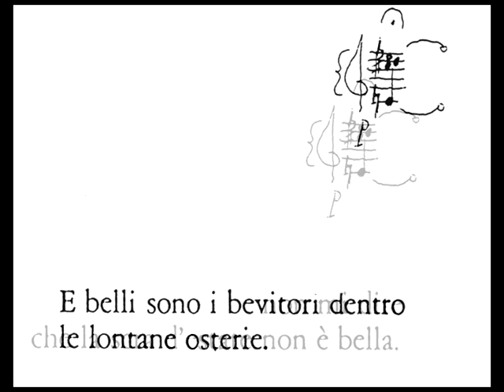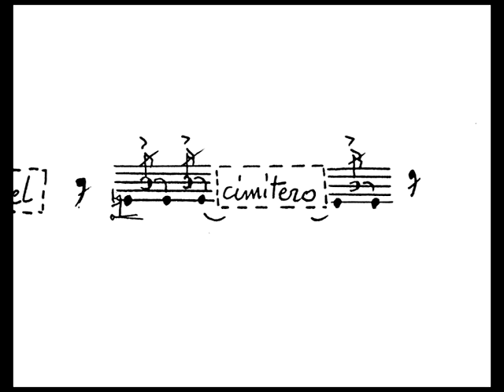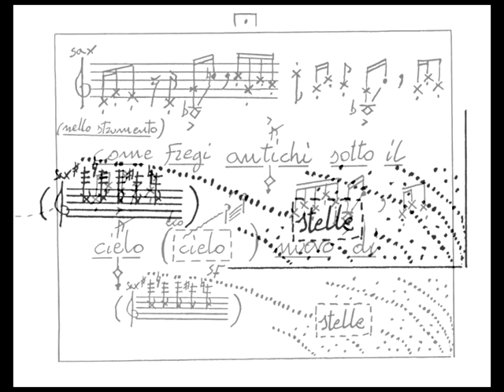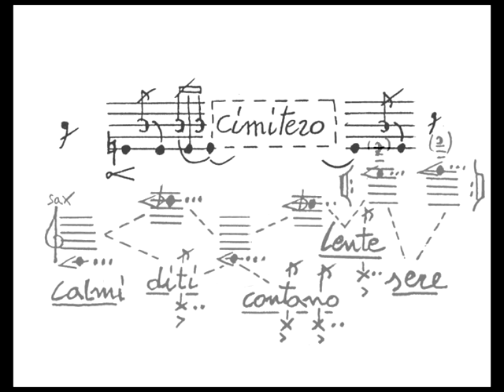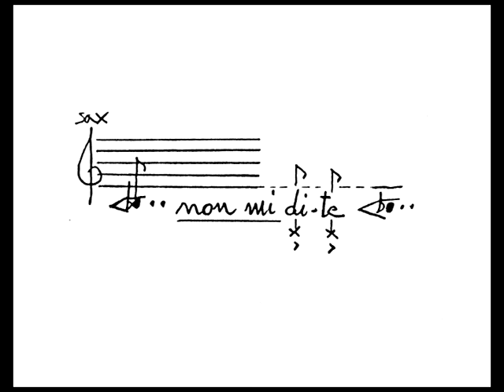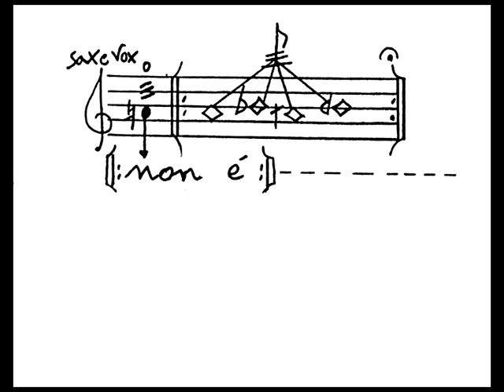Lumi del cimitero: reading on saxophone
Sandro Penna poems: readings on saxophone (1993)
Liliana Poli, intro reading
"Lumi del cimitero"
Claudio Lugo, sax/voice
Sandro Penna (June 12, 1906 -- January 21, 1977 in Rome) was an Italian poet.
Born in Perugia, Penna lived in Rome for most of his life.
He never had a regular job, collaborating to several newspaper and writing almost only poetry. His first poems were published in 1932, through the intervention of Umberto Saba. Openly gay, his works were largely marked by his melanchonical view of homosexuality as emargination. Penna's economical conditions were often poor, and in his late years a group of intellectuals signed a manifesto on the newspaper Paese Sera to help him.
(Wiki)